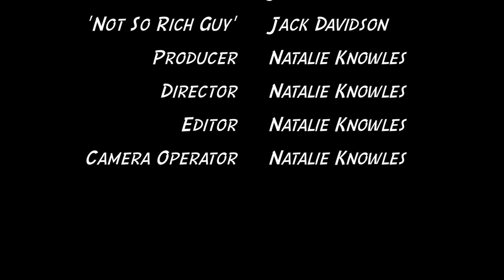Cost - Experimental Film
Experinemtal Film
MI4002
Film & TV Production
Northumbria University